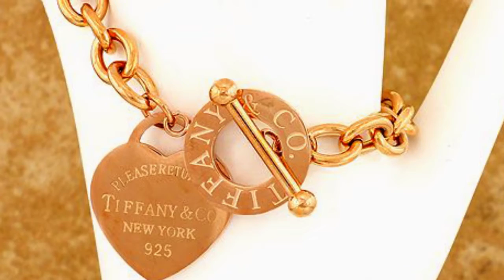Nuevo Catalogo Joyería de Acero Diciembre 2018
Descarga el Catalogo: goo.gl/Gvk654

Visitanos en Palma 10 Despacho 35, Centro Historico, Ciudad de Mexico.